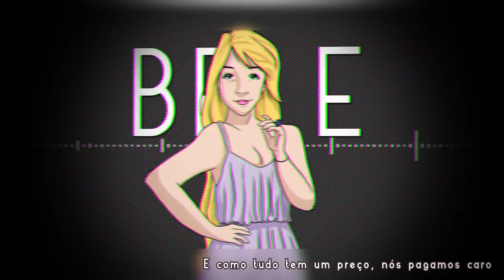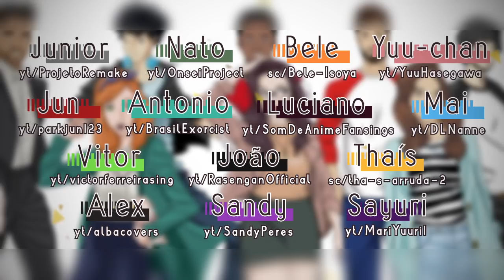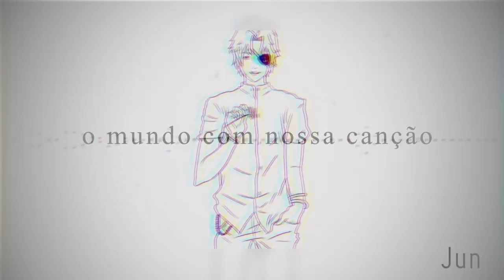【CollaBR】Smiling ✧ Brazil Edition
✧Um ano melhor pra vocês!✧

Feliz ano novo, pessoal!!

Não vou encher muito a descrição falando na emoção de conseguir postar a primeira da collaBR aqui no canal ;;;
Quero agradecer todo mundo por aceitar participar e pela paciência, ao Kai pela parceria de sempre (olha esse mix maravilhoso, gente) e a Sophie pela arte linda s2

Quero agradecer a todos vocês inscritos também por me acompanharem aqui mesmo eu não conseguindo ser tão ativa. Saibam que sempre me dão forças pra continuar cantando!! Vamos2018!

Original music/lyrics by Halyosy